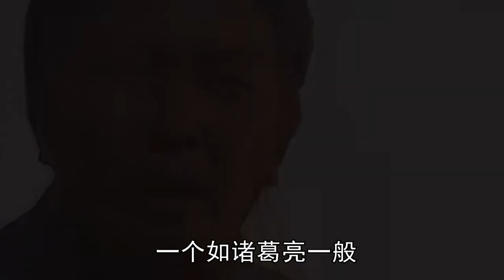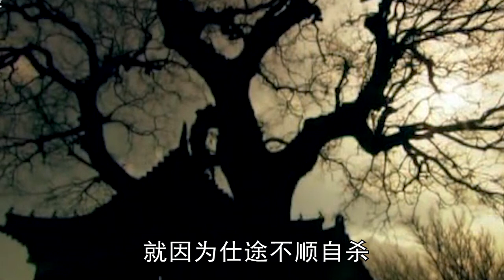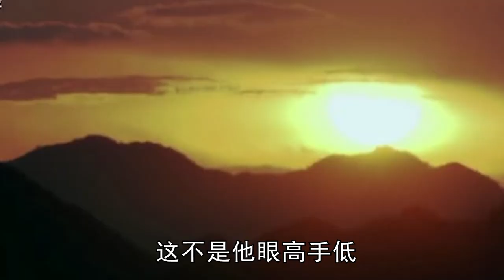神機妙算劉伯溫，什麼時候變成知天曉地的神話？忠於元朝的他，又為何去幫朱元璋的？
00:00 序言
00:32 一生曲折
02:41 官場不順
04:51 出山
07:14 新的征途

劉基（1311年7月1日－1375年5月16日），字伯溫，浙江青田（今浙江文成）人。元末明初政治家、文學家，明朝開國元勳。
元至順年間，劉基舉進士。 至正十九年（1359年），受朱元璋禮聘而至。他上書陳述時務十八策，倍受寵信。參與謀劃平定張士誠、陳友諒與北伐中原等軍事大計。吳元年（1367年）為太史令，進《戊申大統曆》 。 奏請立法定制，以止濫殺。 朱元璋即位後，他奏請設立軍衛法，又請肅正紀綱，曾諫止建都於鳳陽。 洪武三年（1370年），封誠意伯，故又稱劉誠意。次年賜歸。劉基居鄉隱形韜迹，只飲酒弈棋，口不言功。因左丞相胡惟庸誣陷而被奪祿。入京謝罪後，不久即逝世。明武宗時贈太師，諡號“文成”。
劉基精通天文、兵法、數理等，尤以詩文見長。 詩文古樸雄放，不乏抨擊統治者腐朽、同情民間疾苦之作。 與宋濂、高啟並稱“明初詩文三大家”。 著作均收入《誠意伯文集》。
劉基輔佐朱元璋平天下，計畫立定，人莫能測。 朱元璋多次稱他為“吾之子房”。 在中國民間，也流傳著“三分天下諸葛亮，一統江山劉伯溫；前朝軍師諸葛亮，後朝軍師劉伯溫”的說法。

Liu Ji (July 1, 1311-may 16, 1375), born in Qingtian, Zhejiang (now Wencheng, Zhejiang), was a politician and writer in the late Yuan and early Ming Dynasties and a founding father of the Ming Dynasty.

During the period from yuan to shun, Liu Jiju was a scholar. In the 19th year of Zhizheng (1359), Zhu Yuanzhang invited Zhu Yuanzhang. He wrote a letter stating the 18 policies of current affairs, which was highly respected. He participated in the plan to calm Zhang Shicheng, Chen Youliang and the northern expedition to the Central Plains. In the first year of Wu (1367), he was ordered by Taishi and entered the Wushen Datong calendar 。 Please legislate and customize to stop indiscriminate killing. After Zhu Yuanzhang ascended the throne, he asked for the establishment of military defense law and the rectification of Ji Gang. He once advised to stop the establishment of the capital in Fengyang. In the third year of Hongwu (1370), he was granted the title of Chengxin Bo, so he was also called Liu Chengxin. He returned the following year. Liu Ji lived in an invisible hiding place in his hometown. He only drank and played chess without saying anything. He was robbed of his salary because Prime Minister Hu Weiyong
was falsely accused. He died shortly after he entered Beijing to apologize for his crime. During the Ming Wu clan, he was given a grand master with the posthumous title of "Wencheng".
Liu Ji is proficient in astronomy, art of war, mathematics and so on, especially in poetry. The poems are simple and bold, and there are many works that criticize the corruption of the rulers and sympathize with the suffering of the people. Together with Song Lian and Gao Qi, they are called "three masters of poetry and prose in the early Ming Dynasty". His works are included in the collection of sincere Bo.
Liu Ji assisted Zhu Yuanzhang in leveling the world. No one can measure the plan. Zhu Yuanzhang called him "my son's house" many times. Among the Chinese people, there is also a saying that "ZHUGE Liang divided the world and unified the country, Liu Bowen; Zhuge Liang in the former dynasty and Liu Bowen in the later Dynasty".